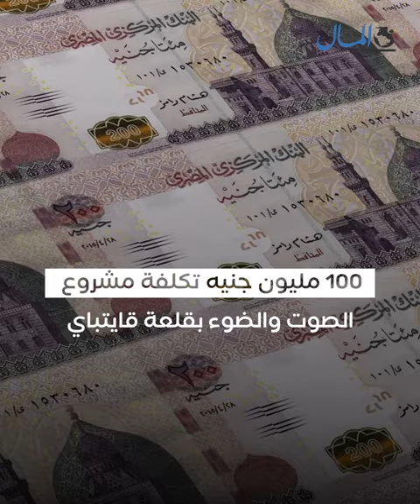150 جنيهًا للمصريين و 25 دولارًا للعرب والأجانب.. رسوم عروض الصوت والضوء بقلعة قايتباي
150 جنيهًا للمصريين و 25 دولارًا للعرب والأجانب.. رسوم عروض الصوت والضوء بقلعة قايتباي